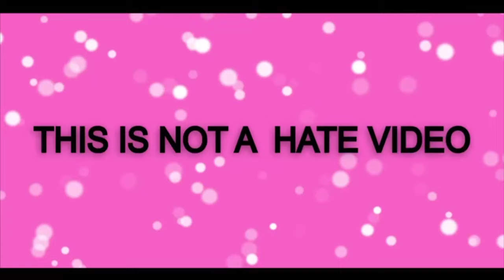velvet and veneer song scene Drawing meme 😄 trolls band together memes | trolls 3 funny art